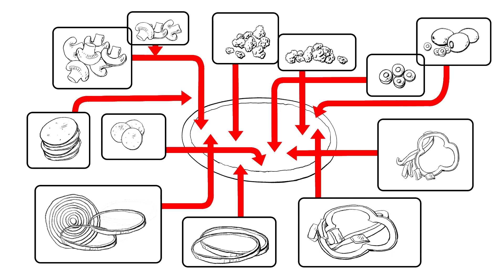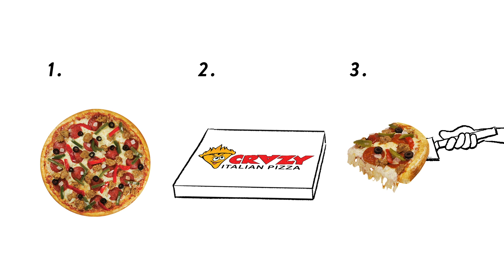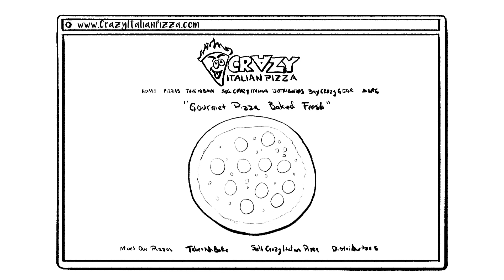Crazy Italian Pizza Advertisement